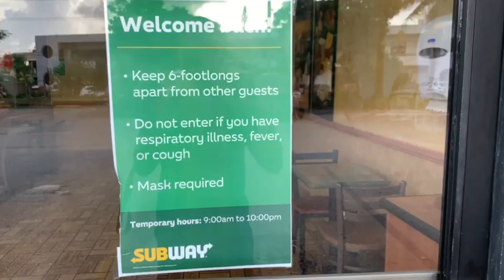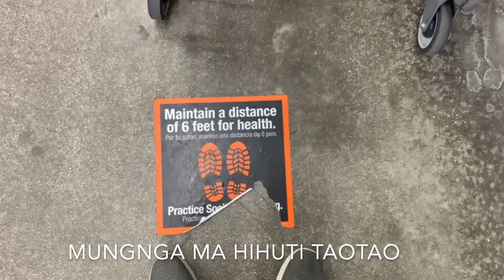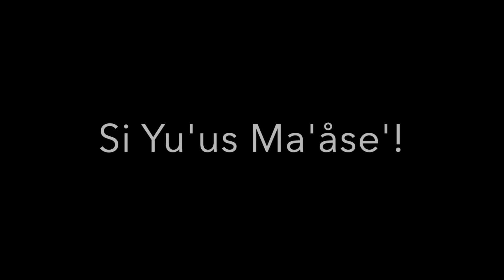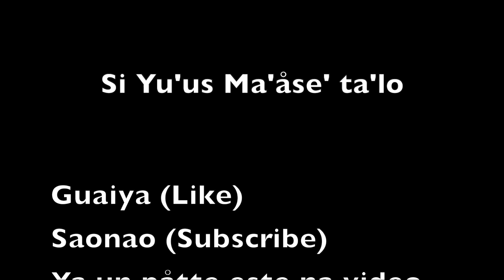Hita La'mon na Vlog (Chamorro Vlog) #2 - Put I COVID-19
English subtitles option available. Click CC in the settings.

Buenas yan saludo todus hamyu! Guahu i amigon-miyu, i che’lun-miyu, yan i besinon-miyu as Cody San Nicolas Lizama.

Malago’ yu’ na hu agradesi hamyu ni sumopopotta este na Channel. Meggai giya hamyu umålok na gof maolek este na cho’cho’ put para u ma hungok mås i lengguahi-ta gi entre I linahyan taotao, espesiatmente entre ayo siha ni manmalago’ umeyak.

Para este na vlog, ya-hu para bai kuentos gi sinseru na manera put hafa ta lili’e’. Hafane’lus, esta hagas ta eksperiensia este na peste ni humatme i tano’-ta guine giya Guam yan giya Notte Marianas. Hu gof hasso annai på’go humuyong i Gobietnon Guam para u huchom i gobietnamento, todu i eskuela, i tienda, yan i gima’ yu’us siha. Hunggan magahet guihe na tiempo yan kontodu på’go man ma a’åñao hit na para ta fan nina'ye ni COVID-19 piot i manåmko’-ta ni mås peligro para siha.

Mampos makkat, na’mañao, yan na’mahalang na tiempo este på’go para todus hit. Taya’ sina muli’e’ håyi kumåkåtga i COVID. Put lo menos gi tiempon gera, sina man ma li’e’ i man enemigu-ta ni gumogo’te paki pat se’si para u fan ma puno’ i manaina-ta. Lao mapot-ña pa’go sa’ siña gaige i COVID gi aire, gi kannai-ta, pat gi halom tataotao-ta. Na’mahalang sa’ ti sina hit manasodda’ yan i familia-ta, i manaina-ta, i manamko’-ta, piot yan ayo siha ni manmalango. I hagas kustumbre-ta ni man Chamorro para ta fammambisita ya ta fanmanayuda komo guaha malångo.

Lao debi di u ta kontra i hagas ta cho’gue pot para ta prutehi siha ni ta guaiya. Guaha na biahe annai humanao yu’ para i tienda pat masea månu, manasodda’ ham yan un bihu pat biha. Ya-hu para bai hu fa’nui respetu ni mangingi’ lao hu hasso na sina hu respeta siha sin mapatcha, para på’go na tiempo ha’. Makkat yan mappot para ta suhåyi siha, para guahu lokkue’, lao ennao ha’ håfa sina ta cho’gue asta ki mansåfu’ hit, ta’lo. Para ta sungon este taiguihe annai i manaina-ta sumungon todu i ma susedi: gera, påkyo, linao, yan cha’-ta maleleffa na ginen guaha otro siha na chetnot ni tumåtme i tano’-ta: chetnot Lasarino, yan sågu. Debi de u ta sungon taiguihe i siningon-niha, i manåmko’, åntes na tiempo, kon pasiensia yan tinayuyut

Meggai na kosas man parehu på’go yan gi tiempon-ñiha lao hasso na mas atdet guihe na tiempo ki ni hita på’go. Ti siña manggupot osino u fan sinedda’ ni manHapones. Ti siña manhuyong osino siña man ma bomba. Ti siña mañotcho sa’ i Hapones ma chule’ todu yan ti man sen seguro siha ngai’an para u fåkpo’ i gera yan hafa para uttimon-ñiha. Grasias a Dios na ti sen parehu på’go yan åntes.

Kada biahe annai manhuyong hit debi di u ta fan minagagun mask. Debi di u ta fa’gåsi i kannai-ta ni habbon yan hånom. Yanggen man ginen i tienda hit pat man ginen i che’cho’ debi lokkue’ di u ta fa’gåsen maisa hit. Yan para ta suhåyi taotao pat dinanna’ taotao.

Ti mampos makkat este. Hasso i manaina-ta yan i siningon-niha. Hu gof hongge na gaige i minesngon-ñiha giya hita. Man metgot yan man mesngon hit na klasen taotao sa’ taiguennao i man ma fanague’-ta. Pues ta’lo put fabot, fañåga gi halom guma’-miyu, suhåyi linahyan taotao, fa’gåsi i kannai-miyu yan kololo’na fanmanayuyot. Si Yu'us ma'ase'.